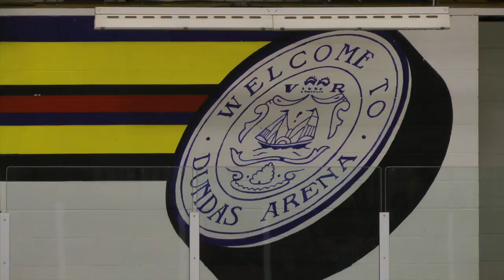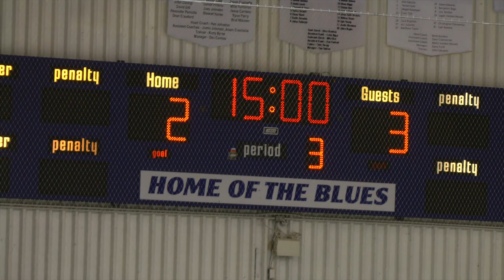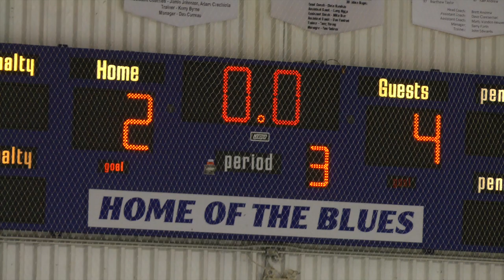Warriors vs Dundas Blues - Oct9_2016